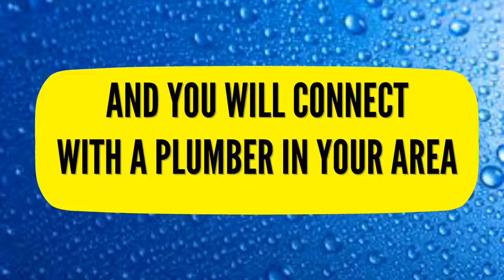24 Hour Emergency Plumber Manor Park 07540698790 Newham Local Plumbers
24 hour emergency plumber Manor Park 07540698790 Newham Local Plumbers